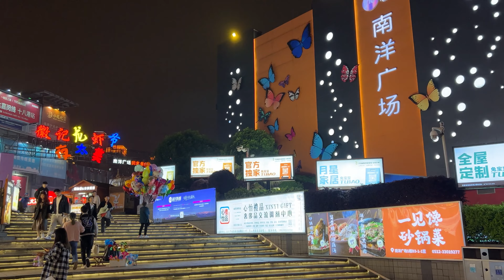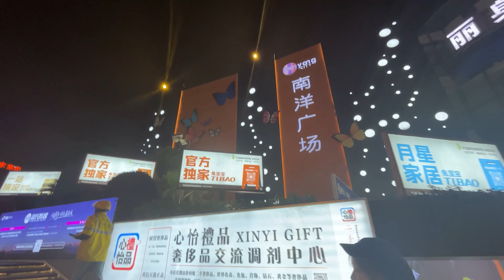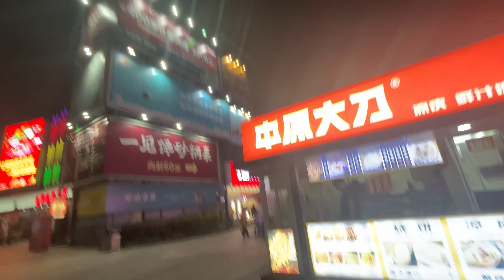Night View of Nanyang Square and Eid Shopping 🛍️